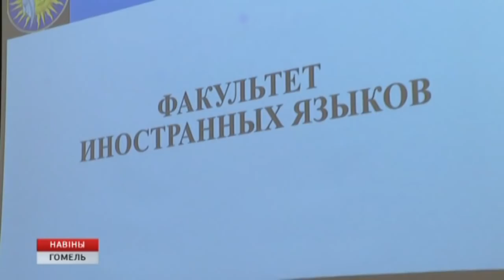ГГУ им. Скорины глазами абитуриента